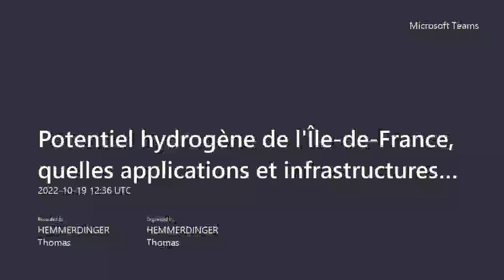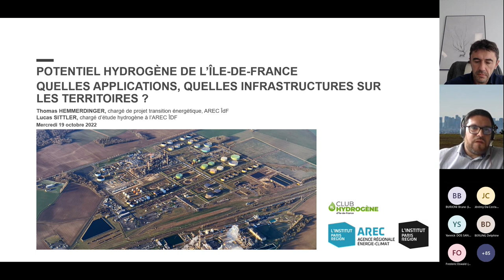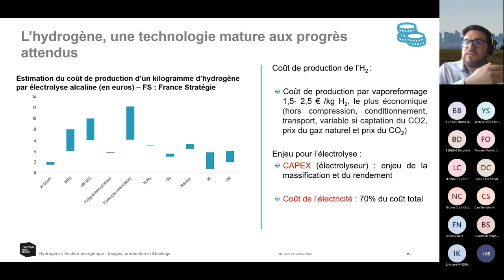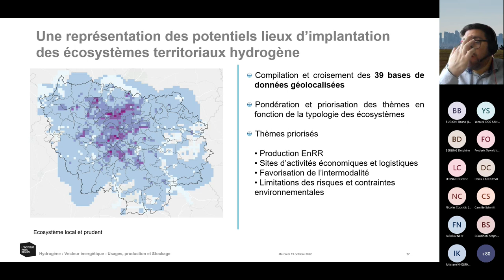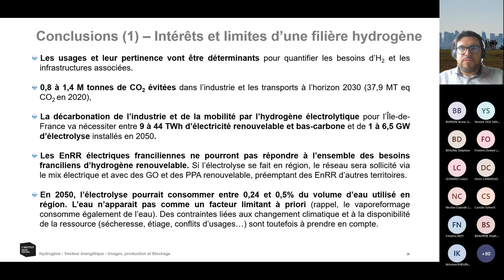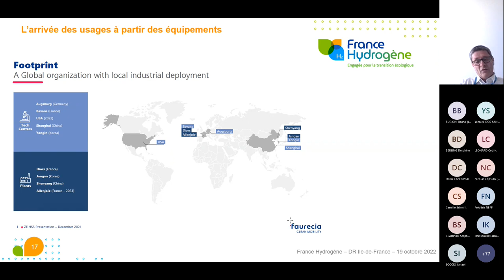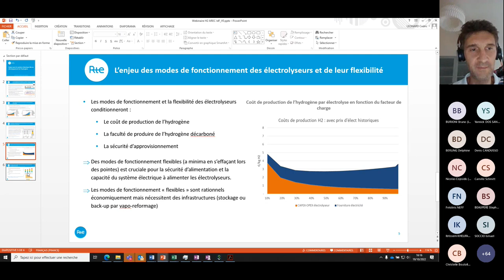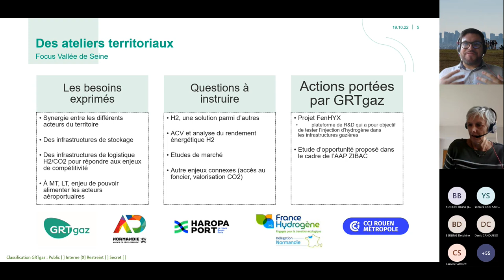Potentiel hydrogène de l'Île-de-France, quelles applications et infrastructures sur les territoires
Webinaire Club Hydrogène Île-de-France
19 octobre 2022

L'hydrogène fait l'objet d'un engouement sans précédent pour à la fois décarboner l'industrie et la mobilité lourde, en parallèle d'un développement d'énergies bas-carbone et renouvelables. Des ambitions européennes et nationales se confondent avec des volontés politiques territoriales, pour répondre aux enjeux globaux de neutralité carbone et mais aussi à des enjeux locaux de qualité de l'air ou de développement économique.

Dans ce contexte, l'AREC a réalisé une étude pour comprendre et identifier les secteurs actuels et futurs de l'hydrogène en Île-de-France (industrie, énergie, mobilité), dresser des perspectives d'évolution de production et consommation d'hydrogène à partir de scénarios et identifier les territoires les plus pertinents pour développer des écosystèmes territoriaux hydrogène. Cette étude s'inscrit en cohérence avec les objectifs nationaux (Stratégie nationale pour le développement de l'hydrogène décarboné) et de la Région Ile-de-France (Stratégie régionale énergie climat : Île-de-France Territoire hydrogène) ainsi qu'avec les échanges développés entre acteurs de la filière et territoires franciliens, réunis au sein du Club Hydrogène Île-de-France.

Ce webinaire a permis de présenter les principaux résultats de cette étude et de discuter des perspectives de l'hydrogène en Île-de-France entre acteurs institutionnels, énergéticiens et gestionnaires de réseaux, acteurs de la filière, collectivités territoriales. À leurs différentes échelles, ces acteurs élaborent des stratégies dédiées à l'hydrogène, de la production aux infrastructures de transport et de distribution, jusqu'à l'identification des usages les plus pertinents.

0:12 Introduction
3:55 Région Île-de-France : la stratégie hydrogène, par Yann Wehrling, Vice-président chargé de la transition écologique
17:54 AREC ÎdF : Potentiel hydrogène de l'Île-de-France : principaux résultats de l'étude AREC, par Thomas Hemmerdinger
1:06:50 France Hydrogène : Trajectoire hydrogène de France Hydrogène, perspectives pour la mobilité en Île-de-France, par Gilles Haon
1:28:09 RTE : Enjeux pour le système électrique liés au développement de l'hydrogène, par Cédric Léonard
1:44:45 GRTgaz : European H2 Backbone et consultation nationale hydrogène, perspectives pour la Vallée de Seine, par Nadjma Ahamada
1:57:06 Région Île-de-France : les soutiens de la région et perspectives, par Véronique Charbeaux